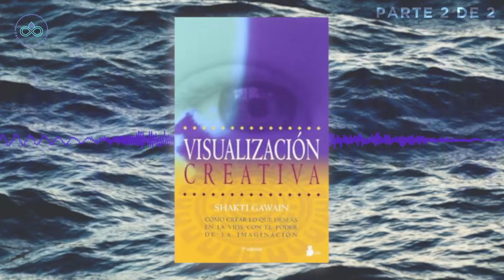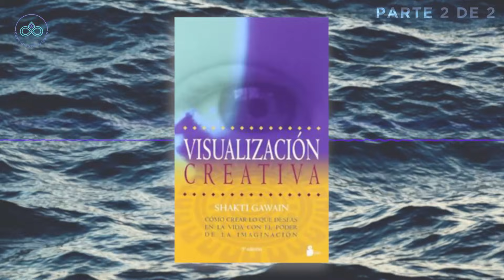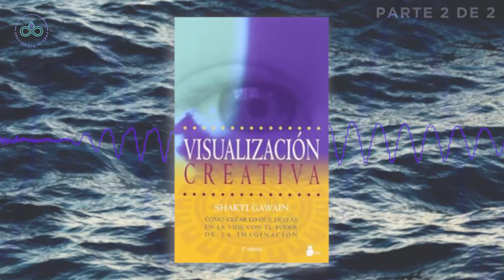VISUALIZACIÓN CREATIVA | Crea lo que deseas con el poder de tu imaginación | AUDIOLIBRO 2 de 2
***Este video comienza con la parte 3 del libro aunque sea el video número 2. Las otras 2 partes se encuentran en el audio libro 1

Libro: Visualización Creativa
Autor: Shakti Gawain
Voz: María Miller

Mas videos relacionados:
➡️ VISUALIZACIÓN CREATIVA | Crea lo que deseas con el poder de tu imaginación | AUDIOLIBRO 1 de 2
➡️ NEVILLE GODDARD, Audiolibro completo Sentir es el Secreto. Cómo sentir lo que quieres y hacerlo real

SuperVida Nutrition.

⭐ Entrenamiento GRATUITO por TIEMPO LIMITADO (apúntate antes de que se cierre):

✅ Aprende a pagar todas tus deudas y liberarte de tus creencias limitantes sobre el dinero con este entrenamiento GRATUITO